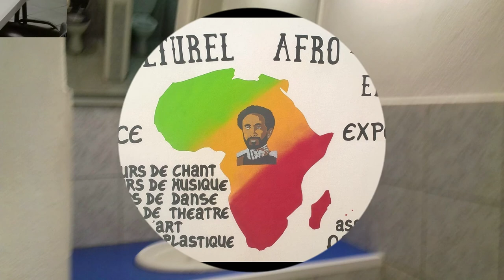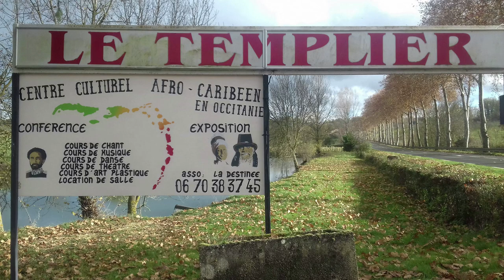CENTRE CULTUREL AFRO CARAIBEEN EN OCCITANIE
Présentation du centre culturel afro caribéen en Occitanie

Après trente ans de tournées en France et à l'étranger PAPA MAMA RASTA FAMILY propose un CENTRE CULTUREL AFRO-CARIBÉEN en OCCITANIE qui permettra l'organisation d'expositions artistiques(peintures,céramique,etc...) ,de conférence.
Des artistes(musiciens,marionnettistes,chanteurs,comédiens,etc...)vous seront proposés ainsi que la découverte du I-tal tous les jeudis ,vendredis,samedis de 18H à minuit lors des permanences associative
Nous nous sommes donné jusqu'au mois de septembre 2019 pour mettre en place tous les cours danse,musique,chant,théâtre.Tous les professeurs de ces différentes disciplines sont invités à nous contacter au plus vite pour que nous puissions mettre en place les cours soit sous formule de stage ou régulièrement

Tout cela avec la possibilité, très avantageuse pour les artistes d' être diffusés à la radio et filmés dans le cadre de l'émission PAPA RASTA SHOW que PAPA MAMA RASTA FAMILY animent sur CFM radio
Nous lançons donc un appel à tous les historiens,les chercheurs,les scientifique,les pan-africanistes pour les conférences
Aux producteurs et réalisateurs d'événements,aux managers et bien sur aux artistes
Pour que vous veniez tous nous rejoindre pour développer un centre culturel d'EXCELLENCE Afro-Caribéen en France
Nous voudrions vous préciser à tous que si nous avons réussit à réaliser ce grand projet c'est d'abord avec l'aide de JAH et le soutien des forces positives de notre région :l'OCCITANIE .
L'appel est lancé ,le lieu est pret n'hésitez pas à nous rejoindre dans cette grande aventure artistique intellectuelle et scientifique
Asso LA DESTINEE
Salle du Templier 81130 Villeneuve sur Vére (entre Albi et Cordes sur ciel)
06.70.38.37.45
Que la paix de l' ETERNEL soit avec vous tous
RAS TAFARI